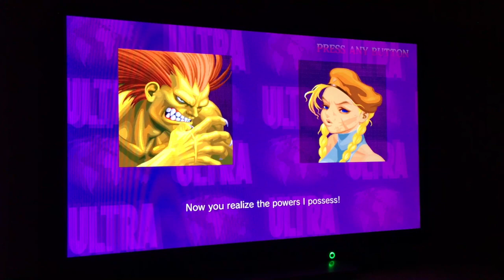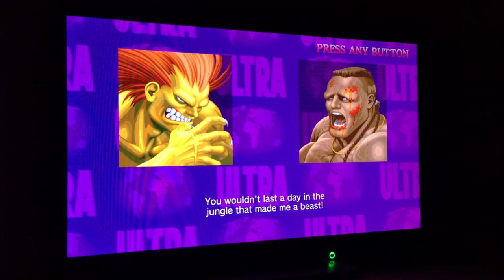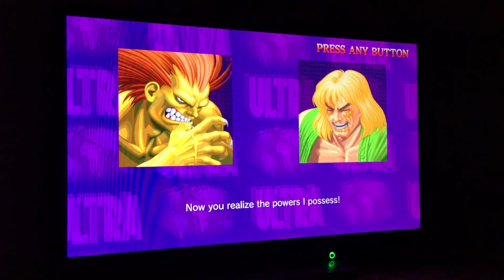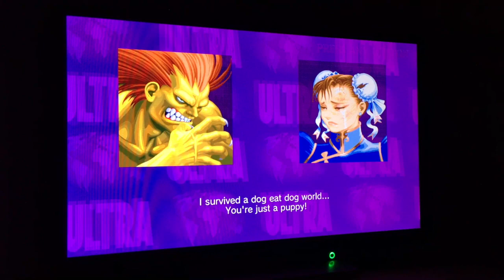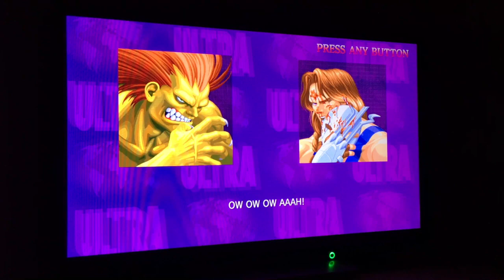ULTRA STREET FIGHTER 2 ARCADE MODE: BLANKA (NEW STYLE) (2023)